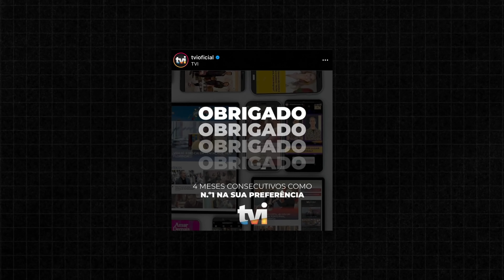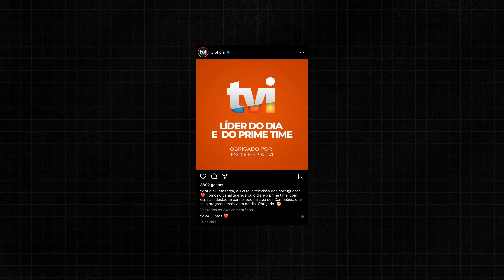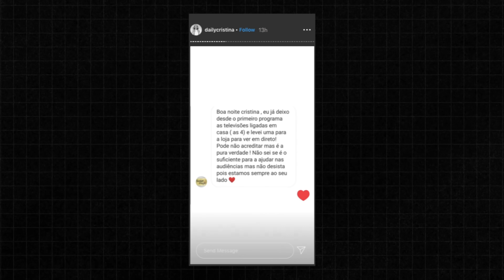COMO SE MEDEM AS AUDIÊNCIAS? | Coisas Chatas Com Humor